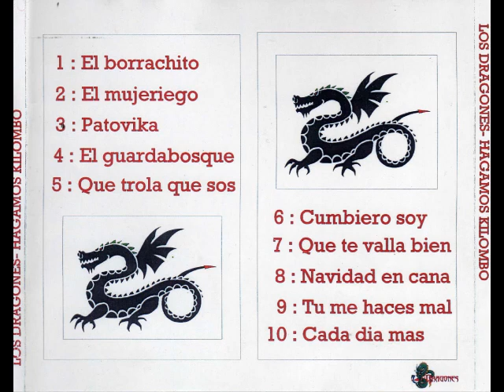Los Dragones - Cumbiero Soy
Los Dragones de Puerto Madryn Chubut cd Hagamos Kilombo